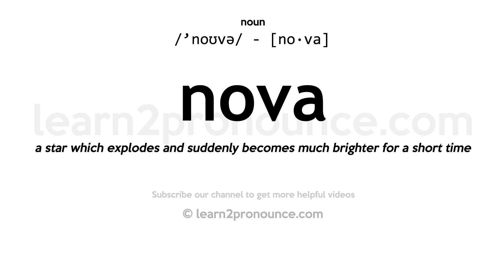Pronunciation of Nova | Definition of Nova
Nova pronunciation | How to pronounce Nova in English?
/`noʊvə/
Meaning of Nova | What is Nova?
(noun) a star that ejects some of its material in the form of a cloud and becomes more luminous in the process
What is Nova | Nova meaning and definition?